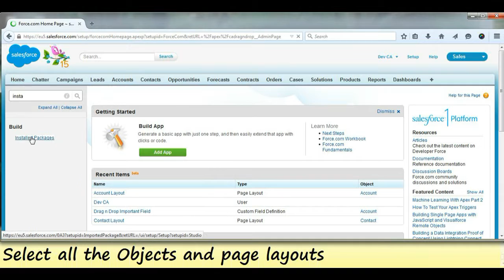How to Un-Install Drag n Drop On Salesforce CRM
Salesforce files upload to attachment is made more easy by dragging and dropping files over the record page itself. Very simple and easy to configure with custom or standard objects. Must try if you haven't try it yet.

Cloud Analogy is a premier Salesforce development company that helps organizations across the world in planning, designing, implementing, and transforming Salesforce-based business solutions. We help you identify the right Salesforce.com product and guide you with the right customizations. Cloud Analogy also helps you increase revenues by assisting you with identifying and deploying the best process workflows so that you can use Salesforce products most efficiently.